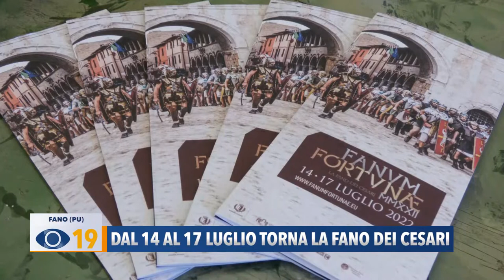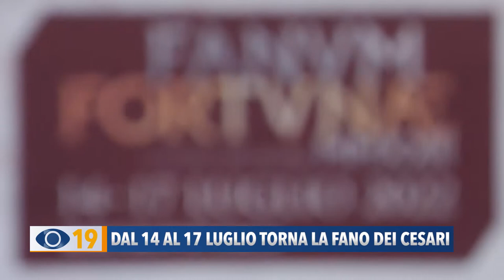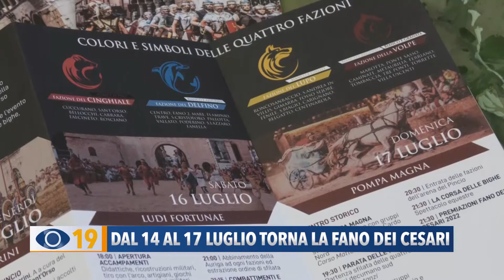Dal 14 al 17 luglio torna la Fano dei Cesari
Dal 14 al 17 luglio il Pincio si trasforma in una grande arena per il ritorno della “Fanum Fortunae - La Fano dei Cesari”. Corsa delle bighe, competizioni, sfilate delle fazioni e rievocazioni storiche.